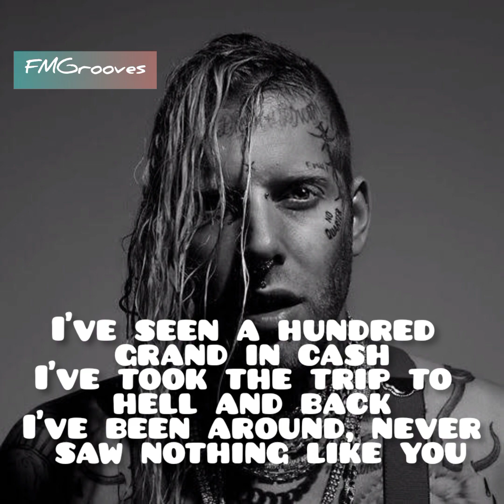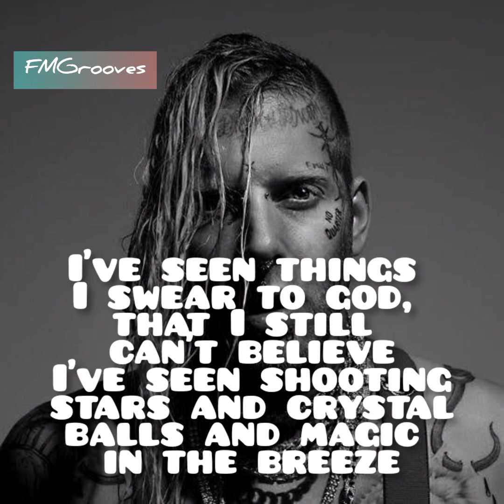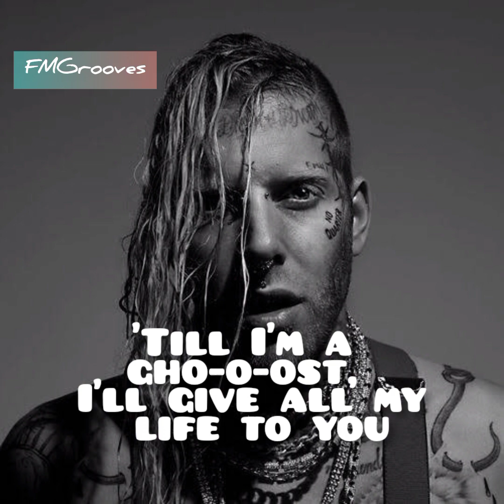Ghost by Tom Macdonald - Lyrics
Enjoy the song with lyrics